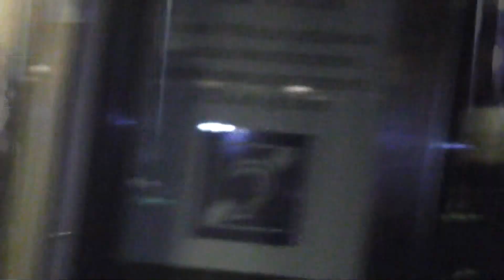Koningin bij jubileumconcert serie Meesterpianisten in het concertgebouw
Hare Majesteit de Koningin was zondagavond 11 maart in Het Concertgebouw te Amsterdam  en bezocht een jubileumconcert ter gelegenheid van het 25-jarig bestaan van de serie Meesterpianisten.